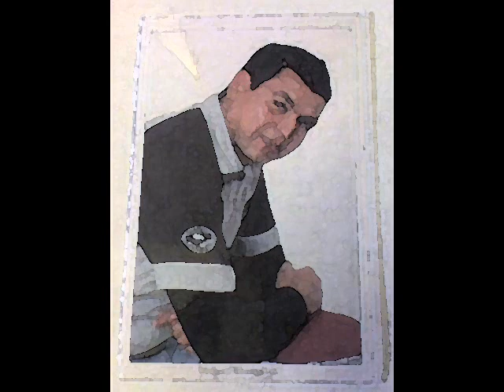déplacemet de rugby a 7 ouajda